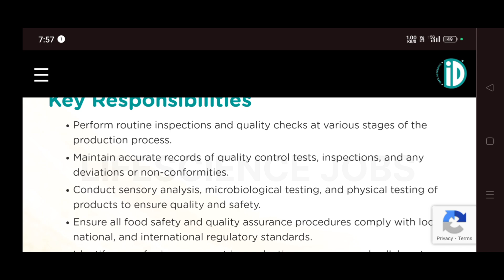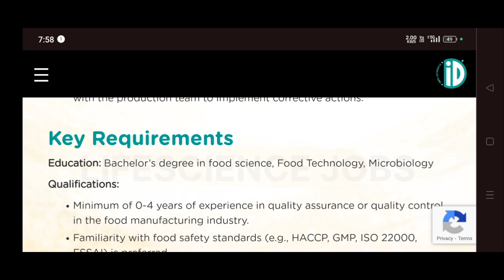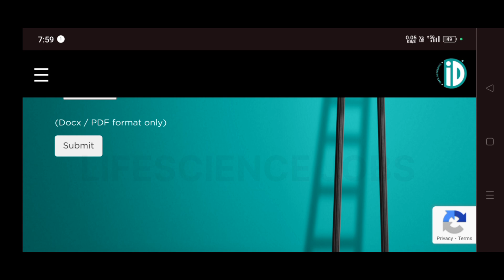iD Fresh foods 🌾 hiring Freshers 😁 | Bsc Msc Food technology Microbiology jobs | Bengaluru jobs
iD Fresh foods at Bengaluru Hiring Freshers for the role of Quality Assurance executive and Quality management Trainee and candidates with Bsc in Food science , Food technology , Microbiology can apply